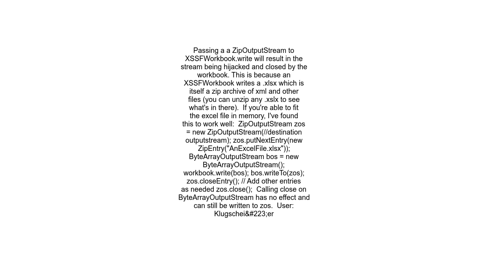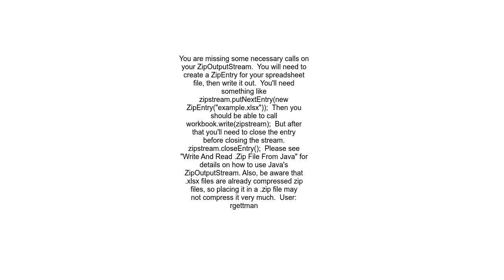write a XSSFWorkbook to a zip file